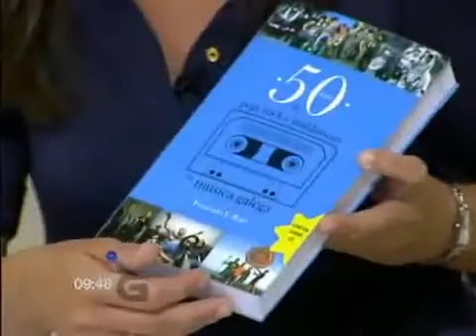Entrevista a Fernando Fernández Rego en TVG Bos Dias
Fernando Fernández Rego entrevistado en "Bos Días" de la TVG 05/08/2010 sobre la publicación de "50 Anos de Pop, Rock e Malditismo na Música Galega" (Toxosoutos, 2010)